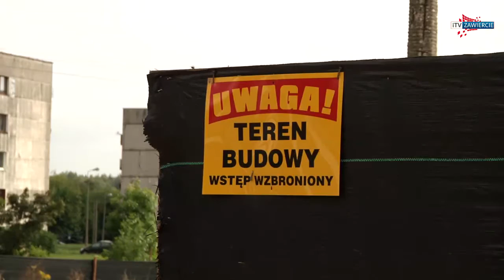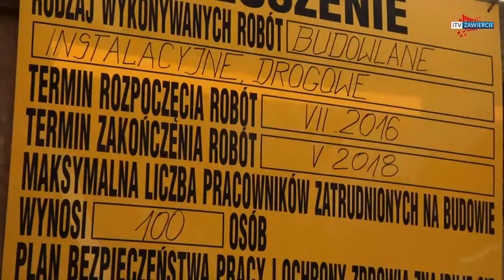iTV Zawiercie - Budowa bloków komunalnych